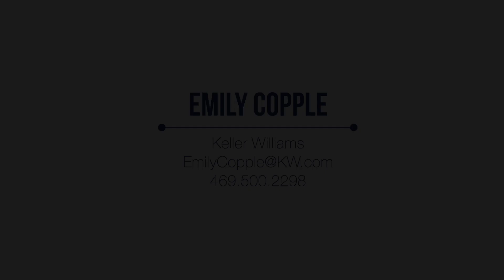433 Terry Ln Heath TX 75032